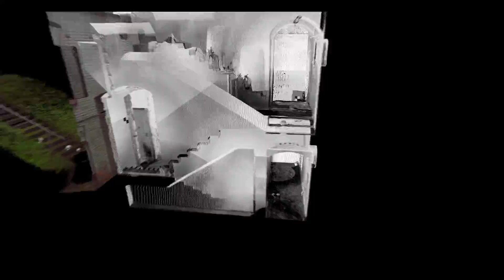KADEX - SKANOWANIE LASEROWE 3D - Twierdza Kraków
Fort 52 1/2 N - Skotniki